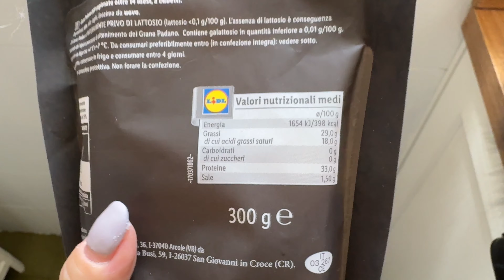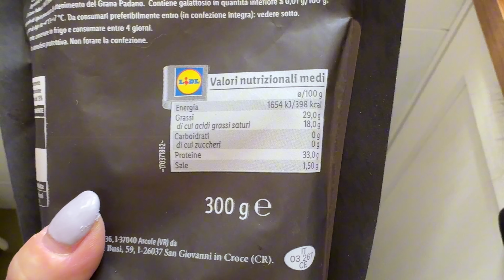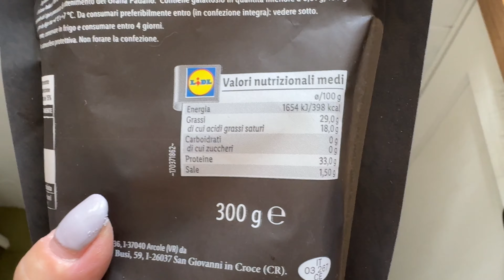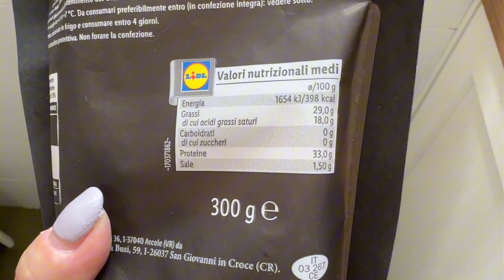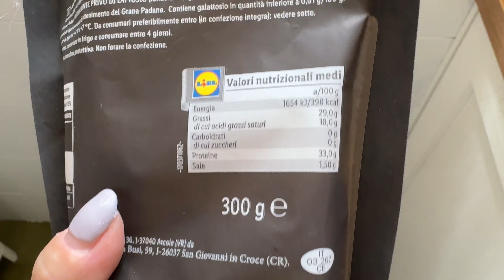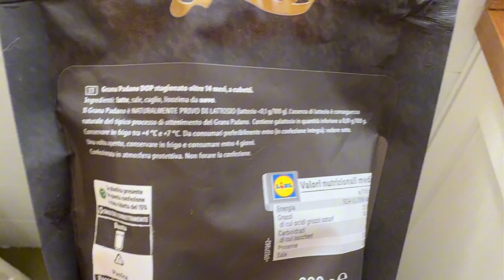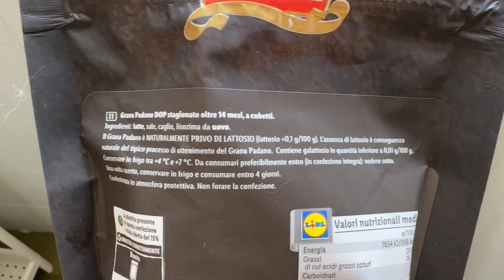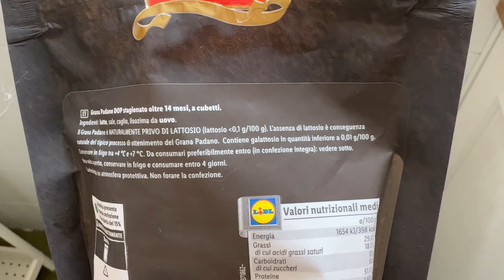VLOG 75: QUE COMO EN UN DIA KETO, la previa del viaje a Japon | INES TORNABENE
Muchos nervios de los lindos por acá, te comparto lo que comí estos días de preparativos para arrancar el viaje mas emocionante de mi vida! Y si, estoy logrando mantenerme bien keto, lo cual me ayuda muchísimo para tener toda la energía que necesito.

🔥🔥💥💥 Lista de Suplementos (Amazon)

Esta es la lista de mis suplementos alimentarios, los compro en Amazon. A ti te saldrán lo mismo, no pagarás ni un centavo de más

Omega 3 de aceite de pescado

Silymarina, extracto de cardo mariano

Cardo Mariano, otra opción, 180 cápsulas

Quercetina, otra opción para 6 meses

MCT de aceite de coco premium

Colágeno en polvo sin sabor

Cúrcuma en cápsulas

Magnesio 90 cápsulas

Sal rosa del Himalaya (la que uso para todo especialmente en mis electrolitros caseros)

Complejo vitamina B

🔥🔥💥💥 Si quieres visitar mi página en Amazon donde figuran todos los productos que compro y que ves usualmente en el Canal, desde la heladera, la vitrocerámica hasta los condimentos, te dejo el

🔥🔥🔥 Mi cafetera italiana, la súper recomiendo, es una bomba!

🔥🔥🔥 Mi cafetera de café americano (no podría vivir sin ella!)

❤️ Gracias por mirar el video!!! Déjame tus sugerencias en los comentarios, o proponeme  contenido y temas que quieras ver en este Canal.

🛎 Activá las notificaciones para que YouTube te avise cada vez que subo nuevo contenido que es varias veces por semana!

❤️❤️❤️ Recordá que el objetivo que me propuse es compartir mi experiencia y toda la información que he estudiado, investigado y que sigo investigando día a día sobre alimentación saludable, especialmente sobre alimentación cetogénica, ceto o keto, para todas aquellas personas que por razones de salud la necesitan, para bajar de peso, para bajar la inflamación, porque estén cursando alguna enfermedad (como el cáncer, la fibromialgia, etc) o simplemente porque quieren sentirse y verse mejor.

👉 Ya está en Spotify mi nuevo Podcast “Sigue al conejo blanco”

👉 En Instagram también tenés el Canal de Difusión

👉 En el Canal de Telegram podés acceder a material gratuito exclusivo (podés descargarte mi E-Book de recetas keto gratuitas y el Diario de Gratitud

VIDEOS Y LISTAS DE REPRODUCCION IMPORTANTES

⏯️ Aspectos psicológicos y emocionales del aumento de peso, por qué engordamos? por qué NO adelgazamos? Primera parte

⏯️ Aspectos psicológicos y emocionales del aumento de peso, por qué engordamos? por qué NO adelgazamos? Segunda parte

⏯️ Aspectos psicológicos y emocionales del aumento de peso, por qué engordamos? por qué NO adelgazamos? Tercera parte: violencia, sueño, ansiedad

ATENCIÓN PSI PERSONALIZADA

Te leo siempre en los comentarios!

Con amor, Inés